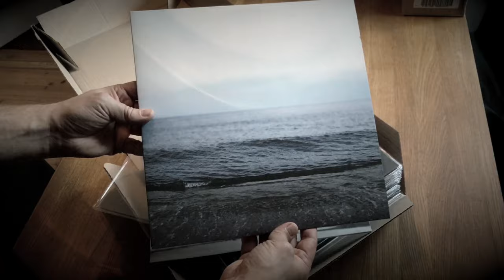BJORN RIIS - Forever Comes to an End vinyl unboxing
Forever Comes to an End vinyl unboxing. 180g black vinyl presented in a uncoated reverse jacket, with front image by Norwegian photographer Kjetil Karlsen and graphic design by Asle Tostrup.